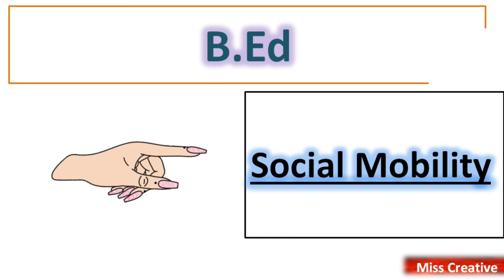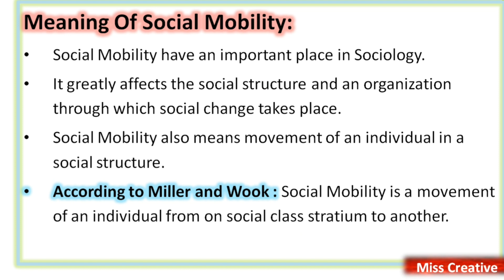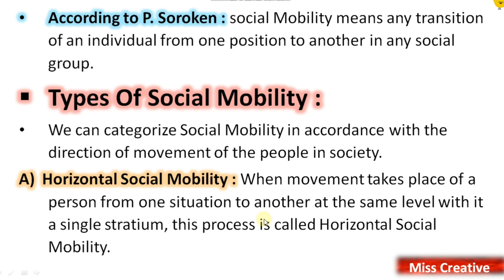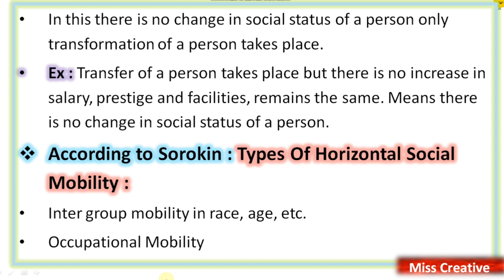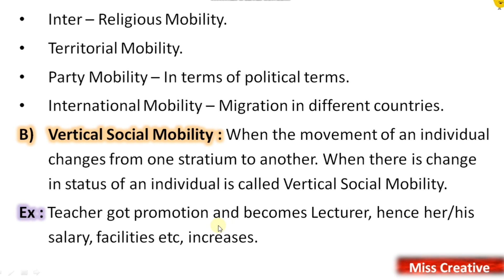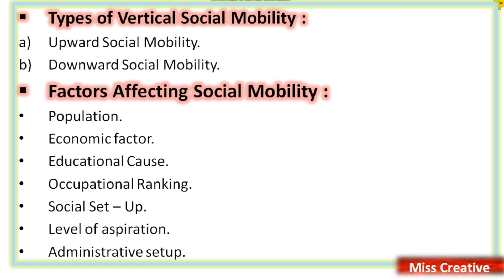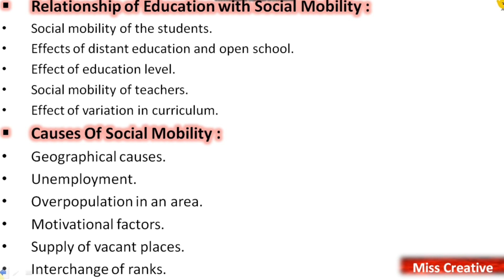Meaning Of Social Mobility/ Types, Causes Of Social Mobility/ Educational Administration/ B.Ed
Meaning Of Social Mobility/ Types, Causes Of Social Mobility/ Educational Administration|| B.Ed|| Miss Creative

Namaskar Dosto,
Is video me mene btaya h, about meaning, types and causes of social mobility/ educational administration.